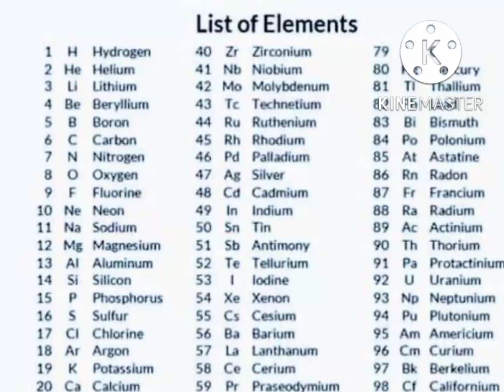list of elements